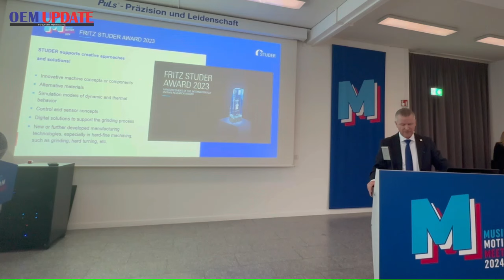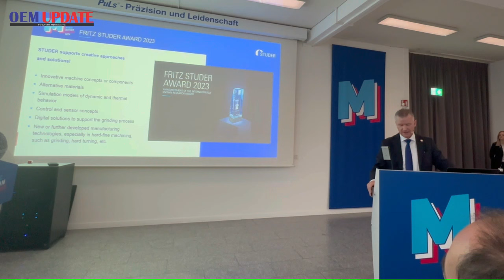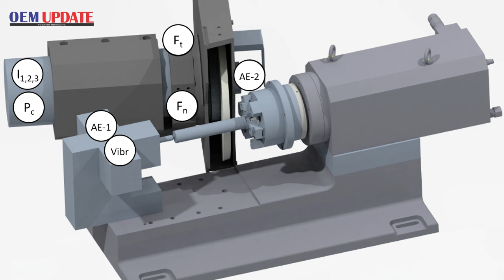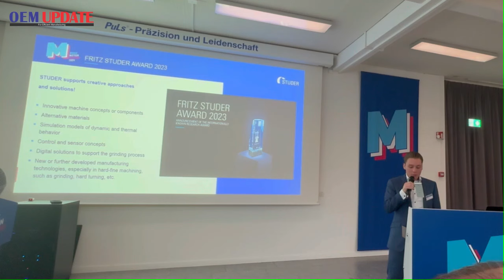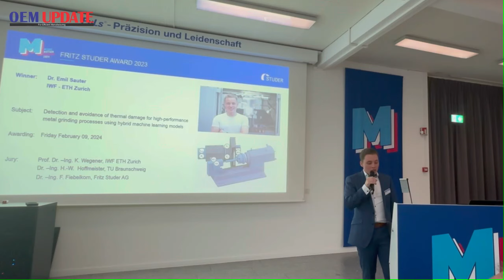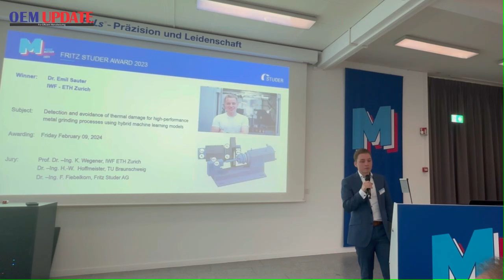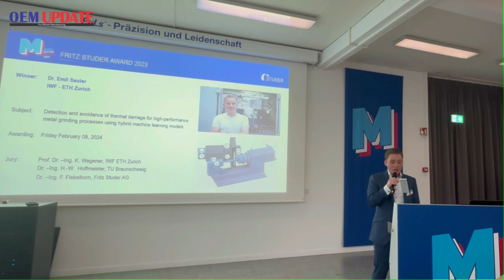Fritz Studer Award 2023: Innovative Grinding Technologies congratulations to Dr. Emil Sauter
Dr. Emil Sauter won the 2023 Fritz Studer Award for his work in grinding technology innovations

Fritz Studer AG has awarded its research prize, the "Fritz Studer Award", for the seventh time. Applicants from several European countries submitted their work. Dr. Emil Sauter won the award and the prize of CHF 10,000.